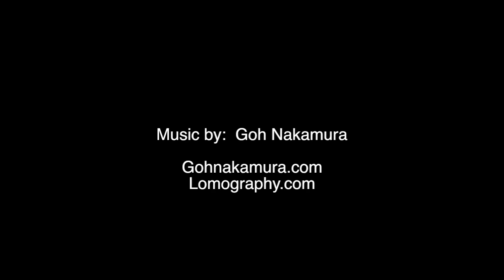Botanic Gardens (LomoRumble #1)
I wrote 5 short pieces for a contest held by Lomography.com.  Here's one of them.